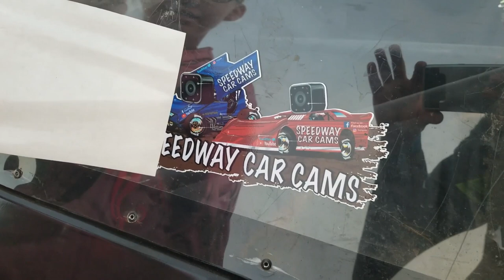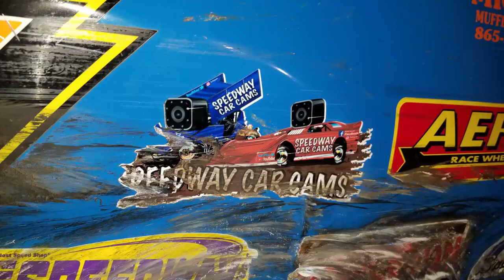37H Greg Hensley - Street - 10-13-18 Lake Cumberland Speedway - In Car Camera